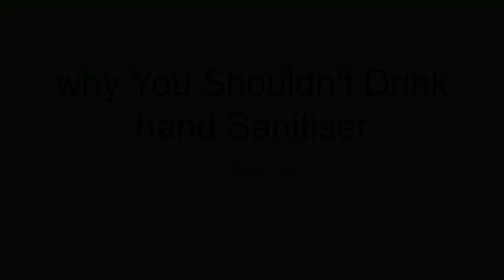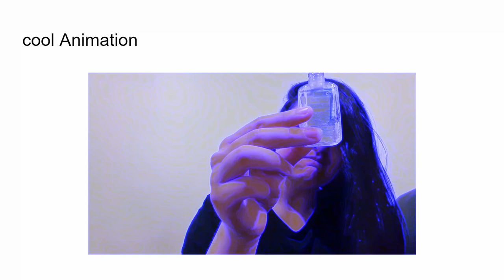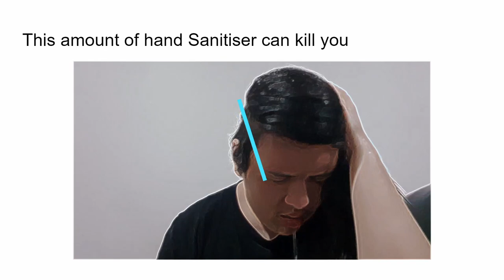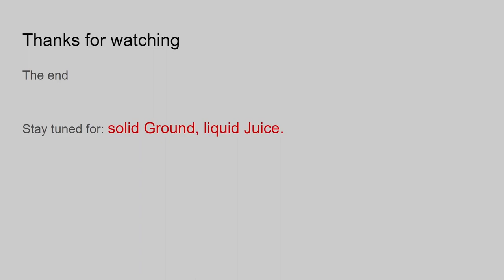Ranipla (ft. TerUm) - hand Sanitiser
btw skrillex hair mf is not terum

hand Sanitiser
set My Hands On Fire
potent Desire
bleach My Vessels Lighter
hand Sanitiser
hand Sanitiser

cyanide And Chlorine And Whatever Gets Me Wasted
chemicals And Poisons Won't Keep Me Elated
my Disheveled Head Can't Wait To Be Inebriated
there's No Stopping Me As Long As I'm Addicted

hand Sanitiser
potent Desire
hand Sanitiser
hand Sanitiser